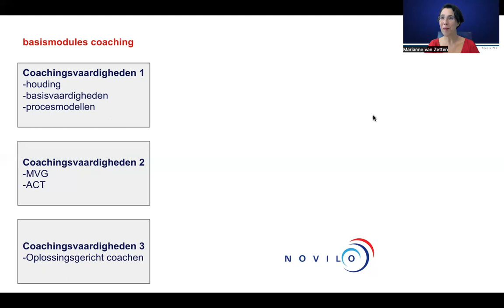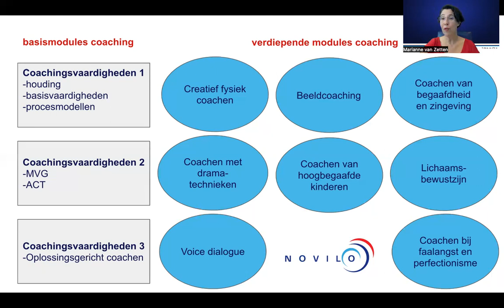Trainer Marianne vertelt over de coachingsmodules bij Novilo!